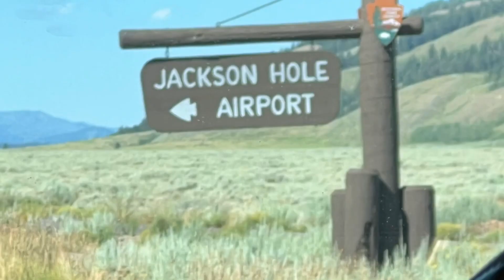American Girl Doll Yellowstone Travel Vlog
This video took sooooooo long to edit. I hope you guys like it even though it’s probably not the most exciting and not terribly doll related. Anyway, I had so much fun at Yellowstone and Grand Tetons. If you ever have the opportunity to go, definitely go.